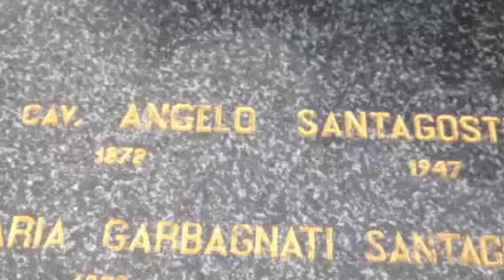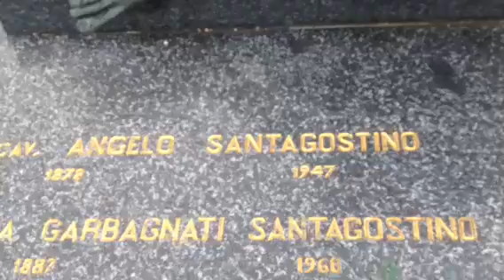TOMBE del pittore e industriale ANGELO SANTAGOSTINO e di una modella di SEGANTINI, Caglio (Co)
- Cavalier ANGELO SANTAGOSTINO (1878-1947), nato e morto a Milano, pittore ed erede di un'industria di calze, tomba nel comune di villeggiatura, sormontata da una bellissima Pietà bronzea.
- MARGHERITA INVERNIZZI, detta GHITA, coniugata Duroni: giovane contadina divenuta modella per il massimo pittore GIOVANNI SEGANTINI e poi balia di sua figlia ultimogenita Bianca Segantini.